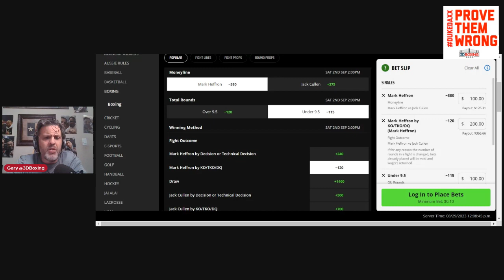The Boxing Bookie! Making Money on Mark Heffron vs Jack Cullen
Vegas Bookies Have no idea how to handicap boxing. We show you exactly how to make money on Boxing! Today we look at Mark Heffron vs Jack Cullen